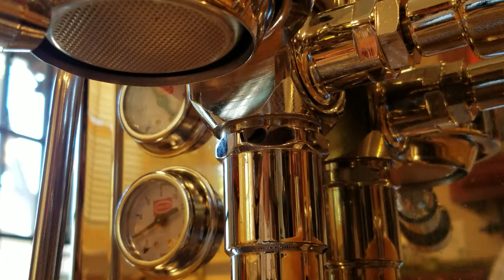La Cimbali Junior Max Hybrid grinder and Quick Mill Andreja Premium.